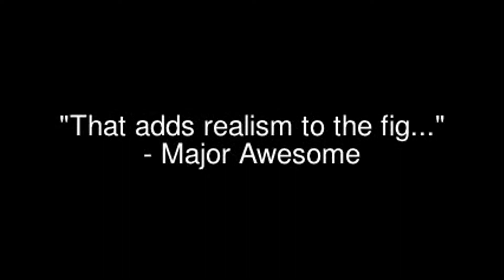M.A.T.O. Episode #21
Episode #21 of Major Awesome's Toy Observatory (M.A.T.O.). Video on the DC as well as Marvel Ares, Crossbones, DCUC Mercury, Quicksilver, Knight Shadow Batman and DCSH Azrael.

The song "All the right moves" is from the "Waking Up" album by "One Republic".